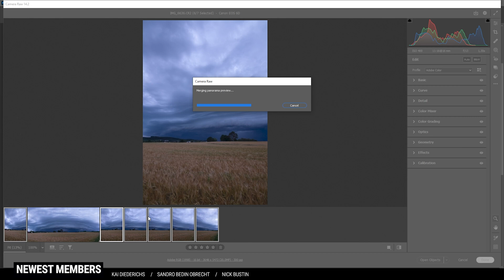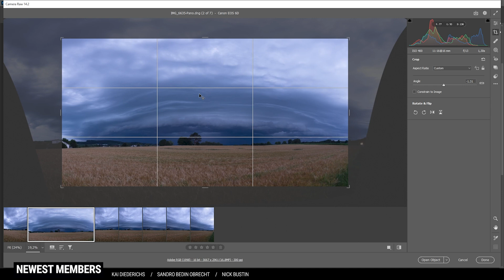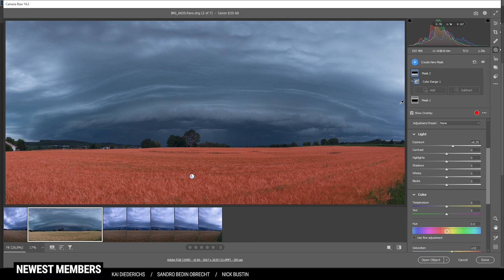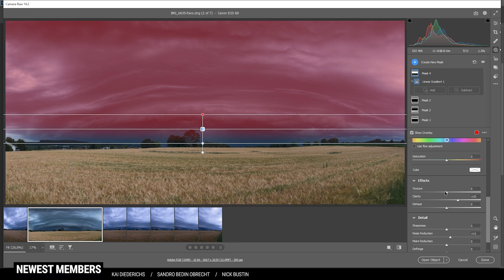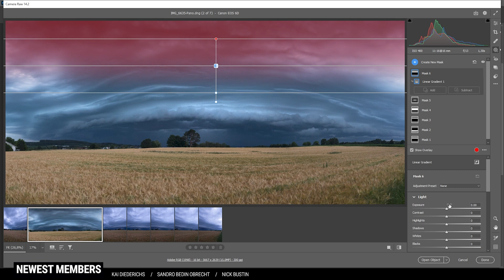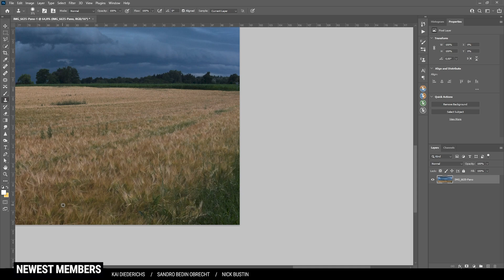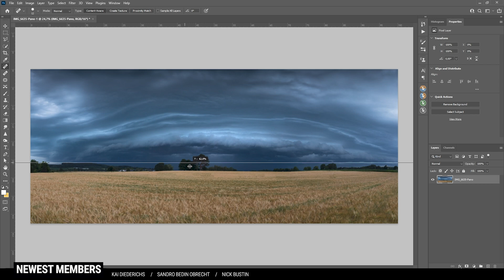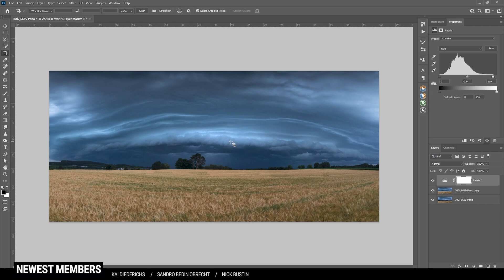How to Create a DRAMATIC SKY - Photoshop Tutorial (Raws included)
Learn how to make your skies look super dramatic in this photoshoptutorial

0:00 Intro
For this shot, I wanted to keep the colors rather natural, just adding some more contrast and details to the shelf clouds in the sky while also brightening up the foreground slightly. Most of it was done with the camera raw editor, while I used Photoshop to straighten the horizon and cleaning up the image.

0:30 1. Create Panorama

1:30 2. Basic Adjustments
I started by changing the profile to Adobe standard for a flat image. Then, I changed the white balance for natural colors. I continued by adding some texture and a bit of vibrance.

2:20 3. Masking
Using local adjustments, I changed the exposure of the image. I started with differently sized linear gradients for the top part of the sky. Here, I dropped the exposure to make the sky darker. Next, I used a color range mask to select the field in the foreground and brightening it up by raising the exposure. Then, I used a radial gradient over the shelf cloud to add clarity, contrast and some brightness by raising the whites and the exposure.

6:20 4. Photoshop
With the spot healing brush, I cleaned up the photo here and there. Then, I used the warp tool to try and straighten the horizon.